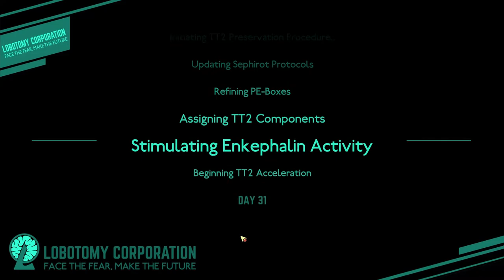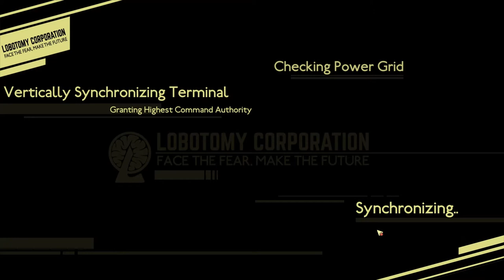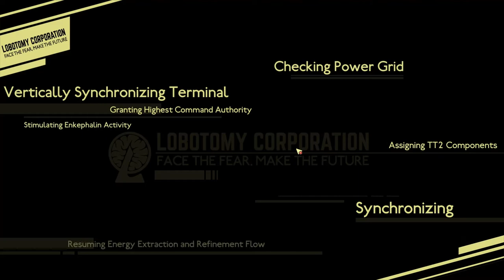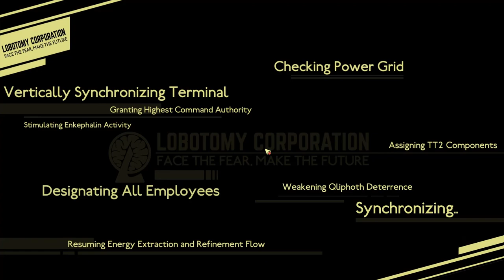Let's Play Lobotomy Corporation (blind) Episode 85: If ever the twain shall meet...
It didn't take me long to find out how bad it would be for them to get together.

I wonder why is one a regular abnormality but the other is a tool?